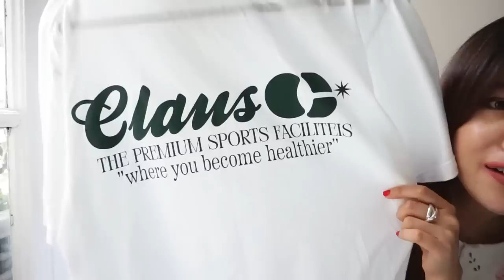한달쇼핑엑기스👛최애템 하울(feat.수다) 드래곤백 업글버전 여름데일리백/티셔츠/볼캡/선글라스/립제품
한쇼액 얼마만인지...?(동공지진)
이번에도 수다 폭발이라 편집하고 했는데도 거의 삼십분 나오네요. 도랏🤣🤣
BIBA 가방 진짜 찐. 제가 이런거 잘 찾아 내거든요 ㅋㅋㅋ 믿으셔도 됩니다.. 여름가방 맘에 드는거 한 한달 찾아 헤매다가 딱 만났어요
이게 바닥 밑면이 탄탄하게 들어가있어서 드래곤 처럼 물건 많이 넣으면 축 처지지도 않아요
직구 배대지 끼고 하면 어렵지도 않으니 맘에 드시는 분들은 겟겟!

🌹클로스랩 구독자 이벤트
제 인스타그램 hyunie.shim 팔로잉 하시고
이번 영상 댓글에 아이디(뒤에 두개 삭제), 최근 최애 이모티콘을 남겨주세요!
6.30 ~ 7.7 까지. 발표는 7.8일 채널 내 커뮤니티란에 공지글 남길게요😊

보고싶은 것들,궁금하신 것들 있으시면 댓글 남겨주셔요🥰🌹
오늘도 시청해 주신 한분 한분 진심으로 감사드립니다. 이 글을 읽고 있는 당신! 애정합니다💓

🐥바디스펙🐥
키 164cm / 몸무게 52kg / 허리26 / 상의 55 / 신발 240 or 37 / 팔다리 길고 상체 짧은 스타일 / 뱃살부자

🍊하울 아이템

BIBA 가방
공식 사이트 (스페인)

H&M 가방: 오프라인 전용 상품

망고 티셔츠: 같은 제품이 홈페이지에 없어요😢 코튼 85% 레이온 15% 혼용 제품이에요

🍊코디 아이템

스트레이트 데님 인디고컬러, 블루컬러: 몽돌

화이트 데님 스커트: 망고 작년 제품
비슷한 제품
(올해 나온 망고 스커트 제품인데 사이즈 업해서 입으면 비슷할 것 같아요 제가 입은 작년것도 사이즈 업해서 입고 있어요 ㅎㅎ 26인데 M선택)

이자벨마랑 쇼퍼백: 단종

클로그 뮬: 파리 현지 구입

제품 링크 중 일부는 제휴 링크로 링크를 통한 구매가 이뤄질 때 링크를 생성한 이에게 소량의 커미션이 발생하게 됩니다. 링크를 클릭한 소비자의 소비 활동에는 아무런 영향을 끼치지 않습니다.

한달쇼핑엑기스👛최애템 하울(feat.수다) 드래곤백 업글버전 여름데일리백/티셔츠/볼캡/선글라스/립제품/선스틱 | monthly favorites